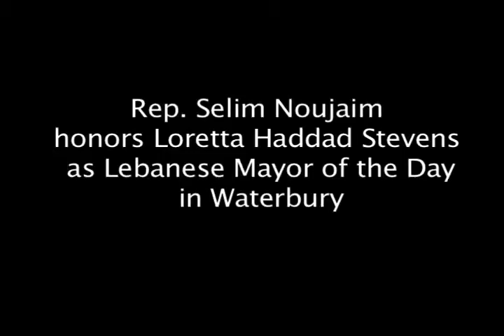Rep. Noujaim honors Lebanese Mayor of the Day